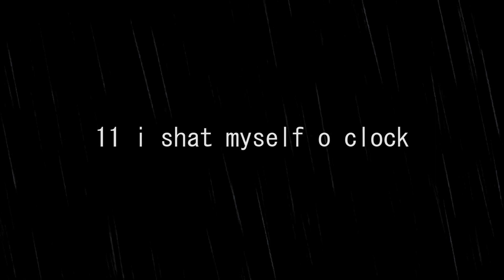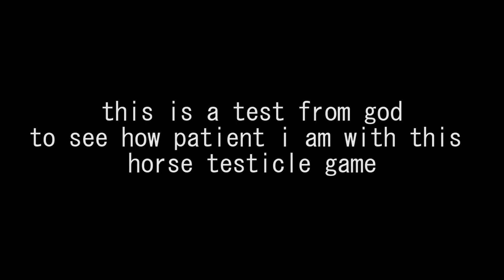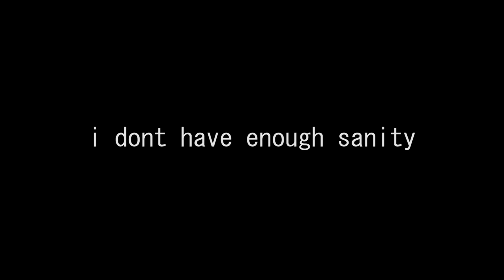The Horrors Of War (Modern warfare episode 2)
Im a different person everytime i finish playing this game

if u listen to music on soundcloud and not YouTube i have a soundcloud too